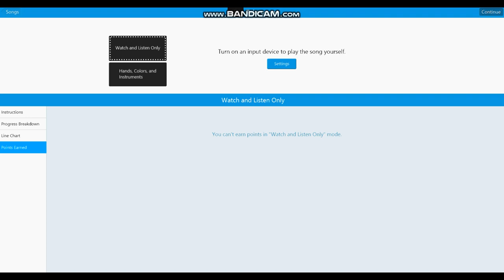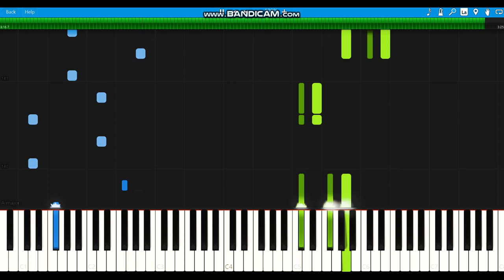A-HA-take on me piano tutorial